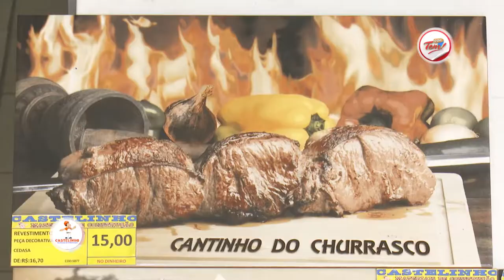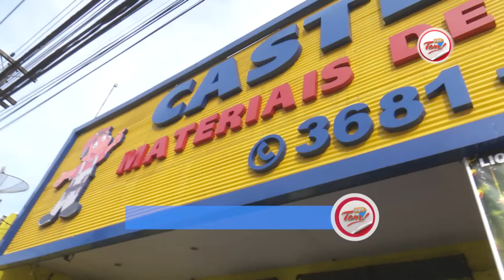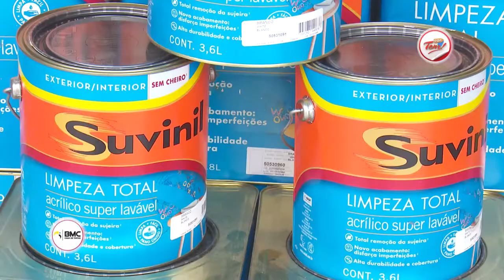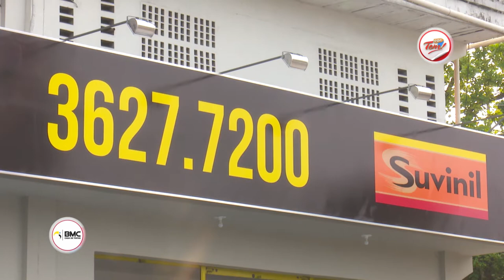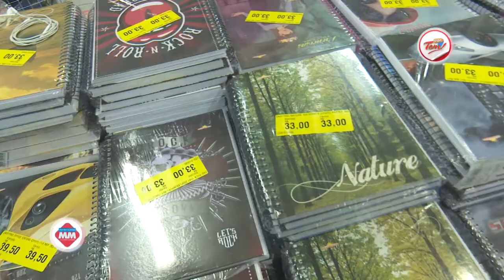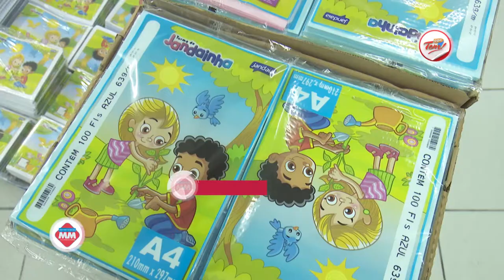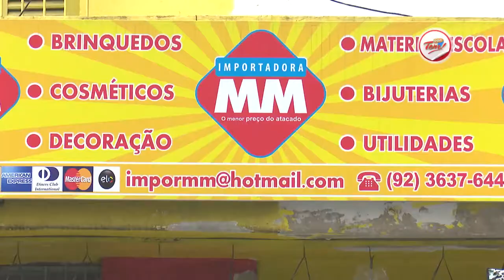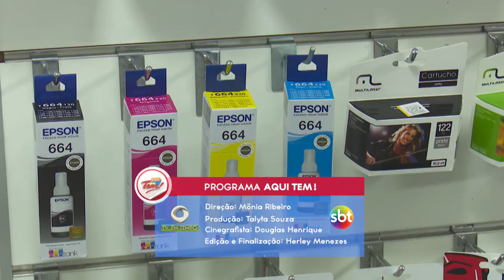Programa Aqui Tem - 09 12 2017 (03º Bloco)